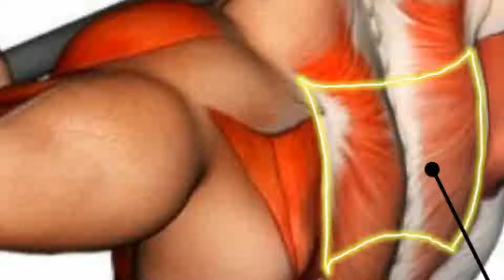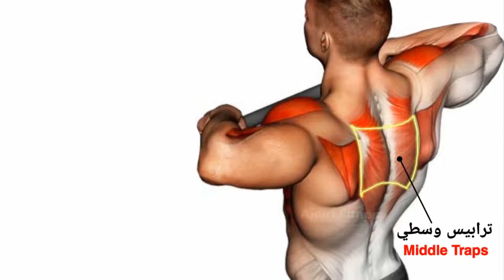Best exercise for bigger traps